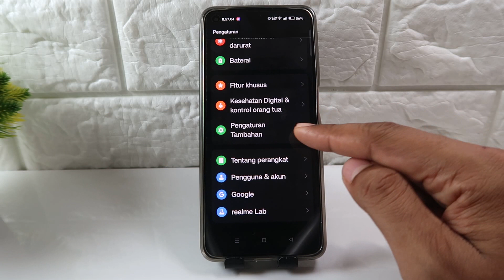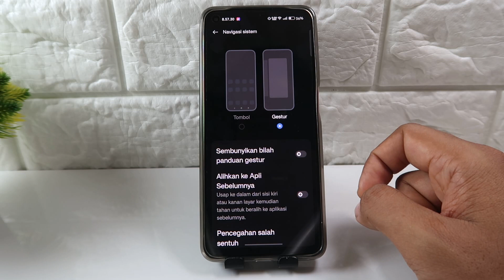Cara Menghilangkan Tombol Navigasi Hp Realme C63